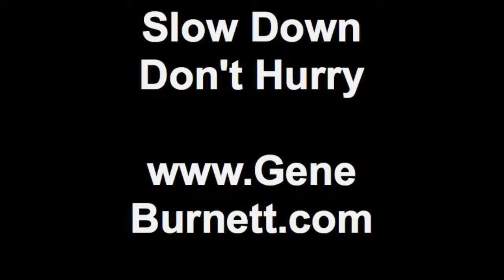Slow Down-Don't Hurry~Gene Burnett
Here’s my song “Slow Down-Don't Hurry“ and some of our beautiful Southern Oregon sky.

The song is from my album "Why Start Now?” and, like all of my songs, it's available for downloading free or with a donation It's also available at iTunes and CD Baby and other e-retailers of music, where it might be faster and easier to find...but it'll cost you a buck.